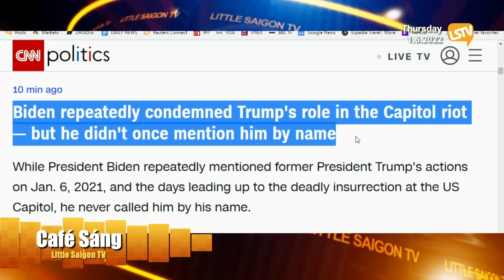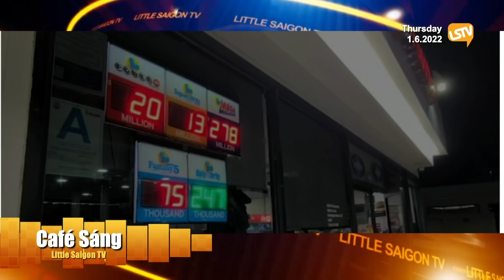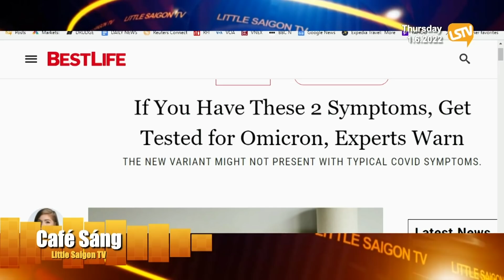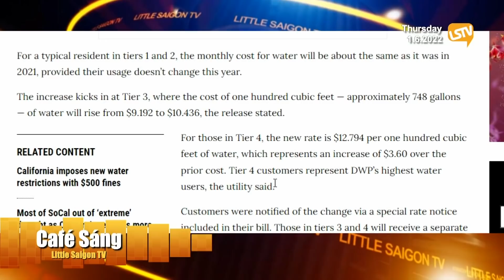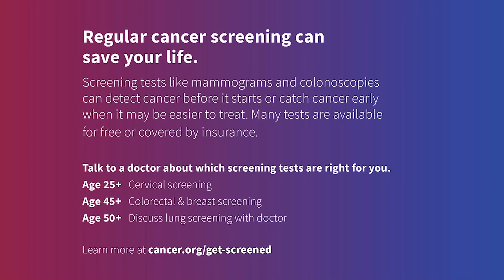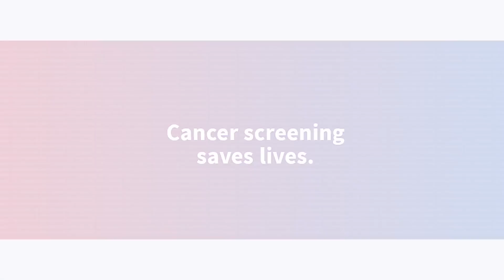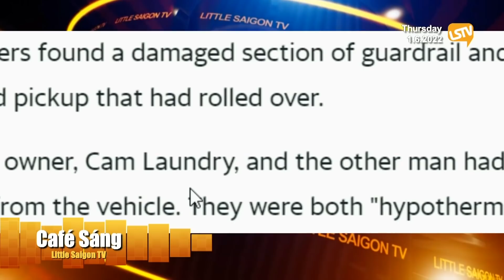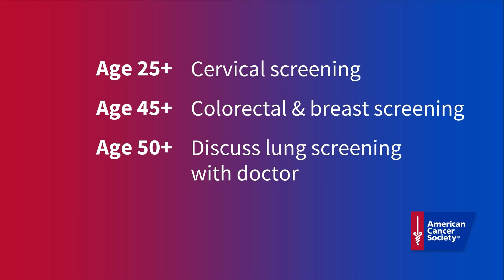Cà Phê Sáng FULL ☕️ ⭕️ (01-06-22) Ngọc Lan và Nguyễn Trường